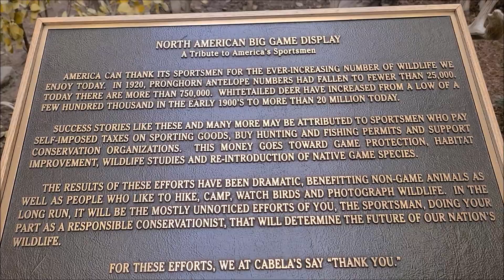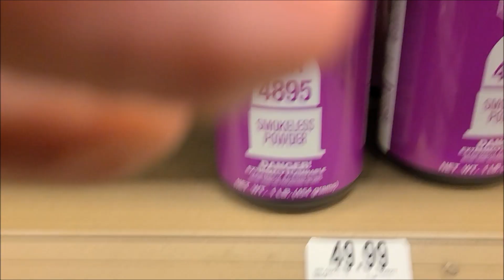Largest Cabela's in the US......July 2023.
Quick Trip around the Store. Not too busy.